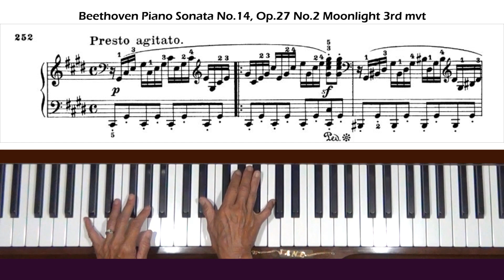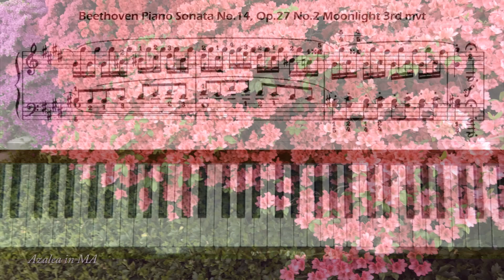Beethoven Piano Sonata No.14, Op. 27, No. 2 "Moonlight" III. Presto Agitato Tutorial Part 1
Requests to add score to my 2010 tutorials. Decided to redo completely. This time there will be 2 parts total. Error caught! Please read pinned comment. Thanks T. Alexander E.